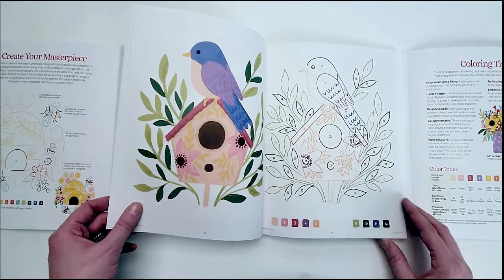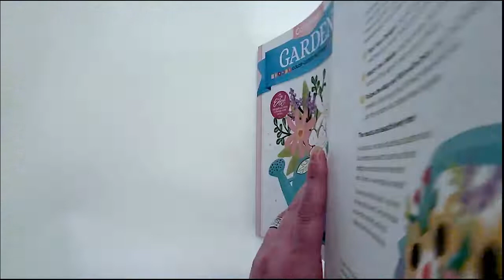Color Maps Garden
Beautiful results every time with this gorgeous color-coded adult coloring book!

• A totally new concept in adult coloring!
• No more stressing and straining over selecting colors and deciding where to put them!
• Color-coded patterns make filling-in the pages easy and stress free.
• Color swatches for every pattern.
• 60 patterns to color inside the book.
• Deluxe format! Full flaps on front and back with easy tear-out pages.
• Full-sized colored examples provided for every pattern!

ColorMaps activity books are the hot new way to enjoy adult coloring without the mental stress and strain of selecting colors and deciding where to put them. With the ColorMaps™ series, you will create beautiful masterpieces in only three steps: 1) pick a design, 2) match your pencils, 3) follow the map to fill-in with color. It’s that easy!

Unlike traditional “by-number” products, the ColorMaps series features coordinated colored line and numbered patterns to help you create with ease. No more guessing, squinting, and stressing. And, the best part? No more ugly black numbers and lines showing through to the finished art!
Each ColorMaps activity book is printed on high-quality art paper and is presented in a deluxe padfolio format! From flowers and butterflies to happy words-and-phrases, the designs are fresh, modern, and easy to color. Readers will map their way to relaxation, enjoyment, and creative satisfaction with the new ColorMaps activity series from Better Day Books.